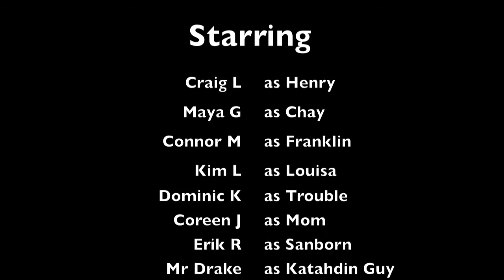Hodgdon Trouble Trailer